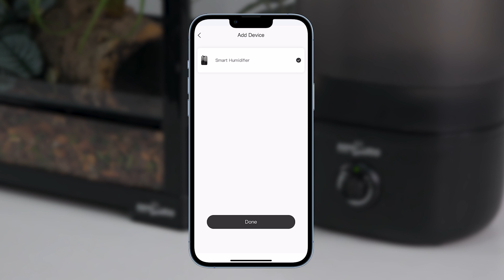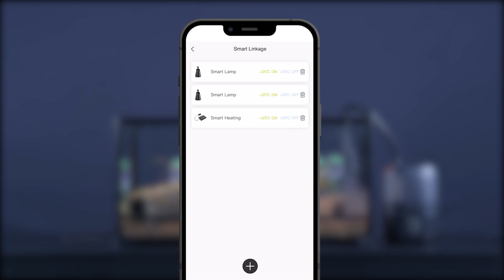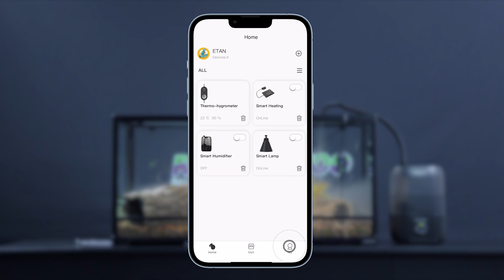REPTIZOO Smart Device World Debut ! - (Use Tutorial)Smart WIFI Top fill Humidifie